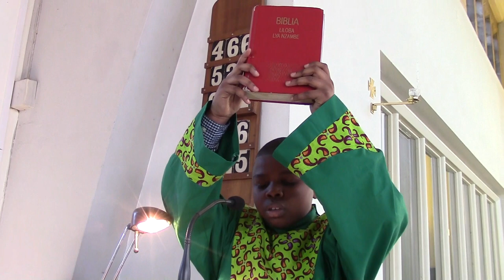Messe du 4ème Dimanche du T. Ord. de l’An. C dite par l’Ab. Julien Matondo, Aumônier. 03.02.2019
La Messe du 4ème Dimanche du Temps Ordinaire de l’Année C dite par Monsieur l’Abbé Julien Matondo, Aumônier. 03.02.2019
Jésus, comme Élie et Élisée, n’est pas envoyé aux seuls Juifs